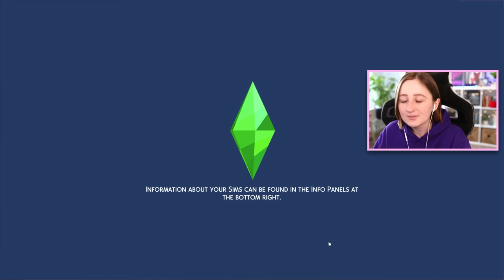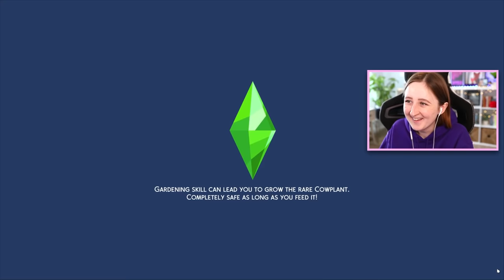something literally always goes wrong in the sims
It's episode 8 of my legacy challenge my house is burning down